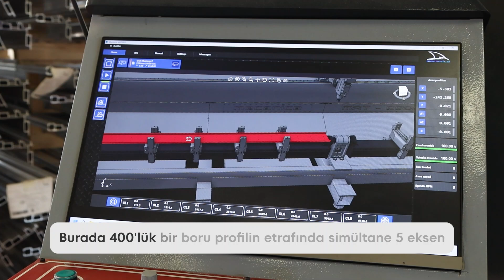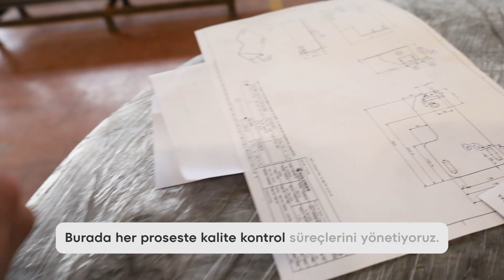FY Endüstri Üretim Hatlarını Geziyoruz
FY Endüstri'deyiz ve üretim parkurunu geziyoruz! Bu videoda, alüminyum profillerin kesiminden yüzey işlemlerine kadar olan üretim sürecini yakından inceliyoruz. CNC kesim ve diğer endüstriyel makine detaylarını keşfedin.